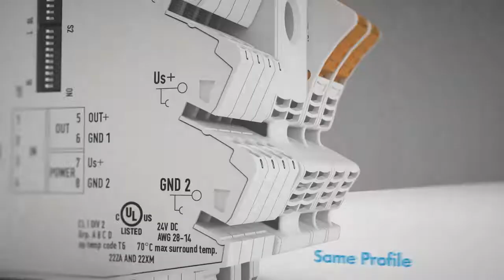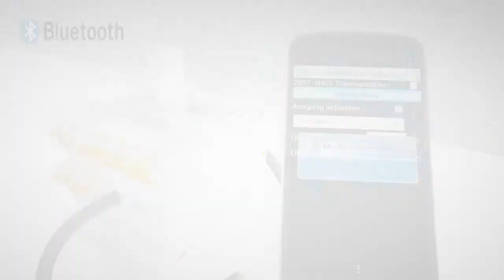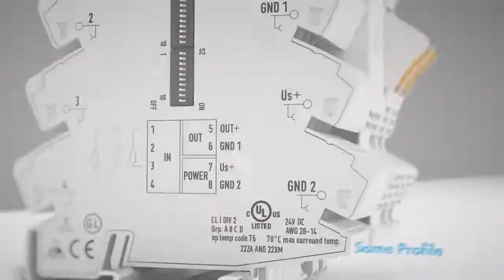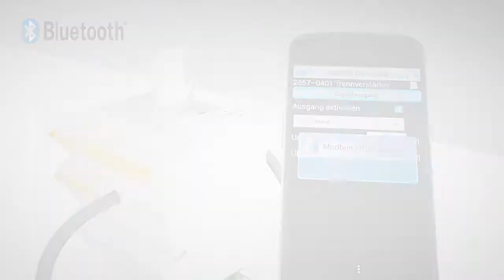WAGO JUMPFLEX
Still the standard with signal conditioning, WAGO's JUMPFLEX will provide higher levels of productivity then any other products available on the market.